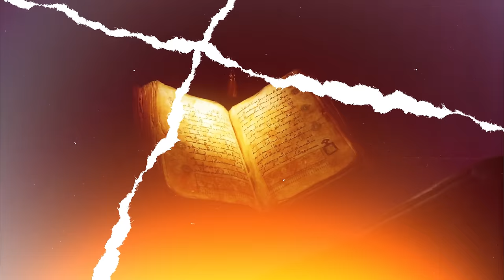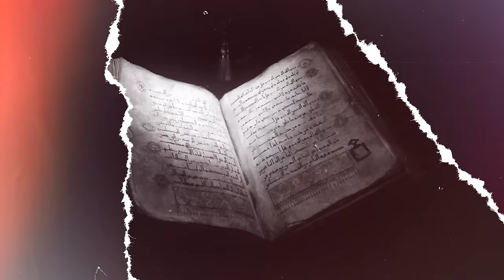QURON va SUNNATGA doir HAYOT kechirish? / Ustoz Rashodxon Qori / Salmon Nematulloh / #2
Quron va Sunnatni Hayotimizga qnaday qilib tadbiq etamiz???

00:00 Trailer
01:51 Salomlashuv
02:04 Kirish: Qanday qilib QURON va Sunnat asosida hayot kechirishimiz mumkin?
03:59 Hayot 3boshqichdan iborat!
06:39 Urf-Odatlar hayotingizda qanchalik muhim?
10:16 Bu yo'lda albatta qiyinchiliklar bo'ladi!
11:14 Allohning hukmini qilsa ham bu kishi harom fitnachidir!
12:51 Juma Hutbasi mumkin emas!
17:17 Nega Islom davlati yo'q?
19:50 Alloh ham qasam ichgan!
22:40 Shu bilangina Jannatga kirasan!
25:52 Musibatlar Allohning Sunnatidir
28:00 Insonning to'g'ri yo'l topishiga kifoya qiladi - bu?
32:13 G'azab kelmasa iymonda gumon bo'lishi mumkin!
36:53 Internetdan foydalanish odobi
45:46 Hikmat mominning yoqotgan narsasi!
49:19 Pornografiyaga qaramlikdan yechim nima?
50:40 Ofiyat Allohdan
01:00:34 Yakun: Bizda boshqa din(tuzum-tizim) kerak emas!